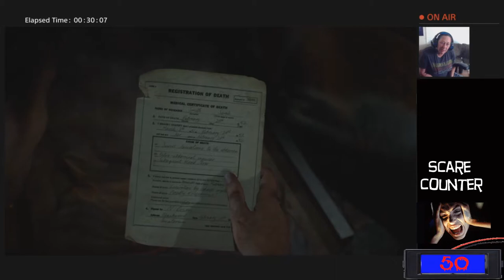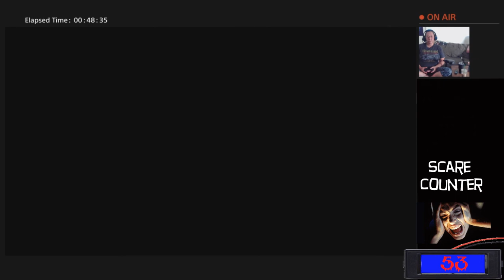Until Dawn: Played by Baby Girl of Doom pt 12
So Wyld conned Baby girl of doom into playing Until Dawn, a interactive horror game that goes deep into the mind of a crazed psycho and then some.

Baby Girl of doom hates scary games so Wyld added a scare counter just so we can all keep up with how many times she freaks out! Let's check it out!

We're continuing our journey through the sanitarium! What horror awaits baby girl of doom? How high will the scare counter go?!